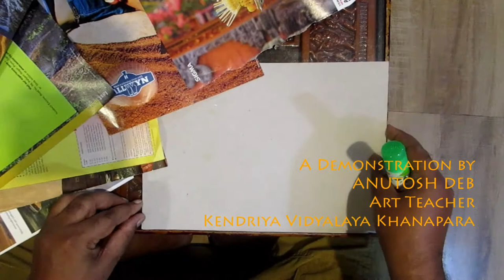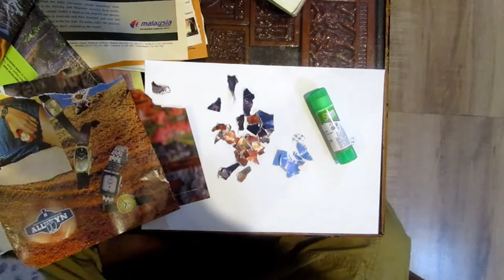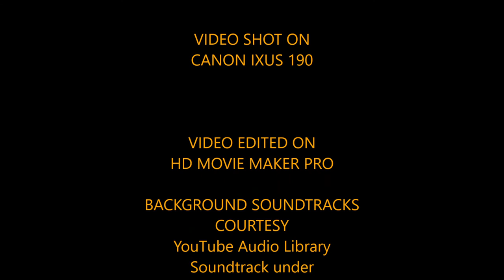Anutosh Deb Collage Demonstration